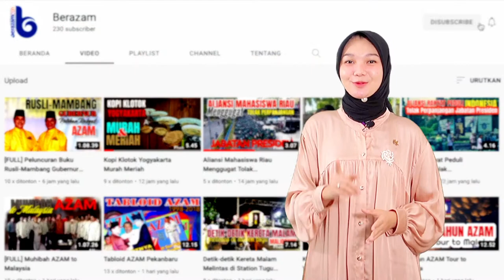Ini Dia Syarat Bila Puasa Anda Ingin Diterima Allah || Ust. Drs. Rustam Effendi, MA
Banyak orang melaksanakan ibadah puasa akan tetapi mereka tidak paham apakah puasanya diterima Allah atau sebaliknya. Karena itu, agar ibadah puasa tak sia-sia ada sejumlah syarat syar'i yang harus ditunaikan oleh setiap orang yang beriman.

Subscrible channel berazam

Follow IG puteraazam
Follow Twitter Syafriadi